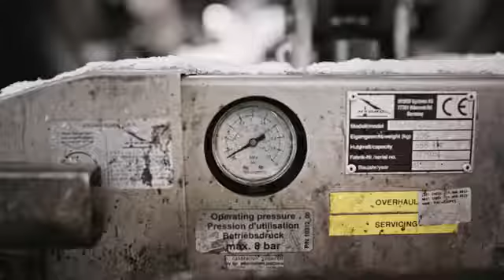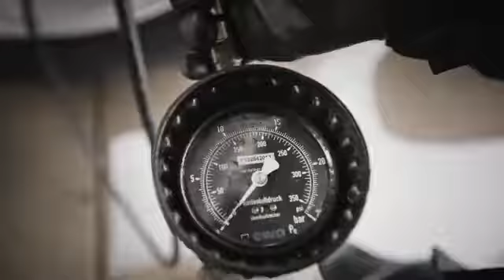SWISS Technical Division Changing an A330 wheel